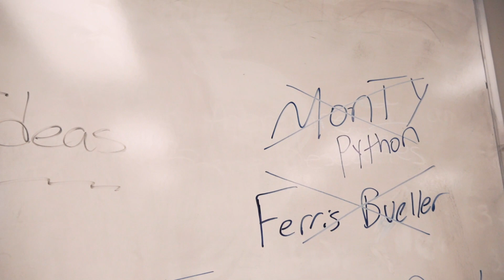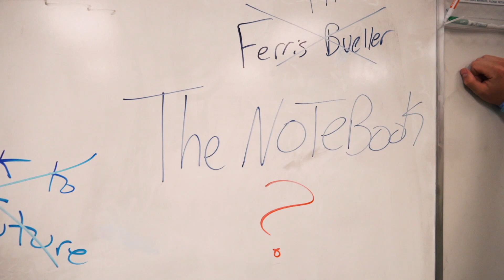We're Not Gonna Take It - WNL